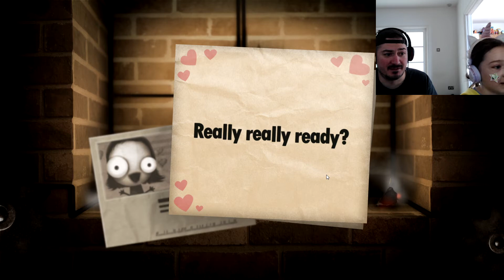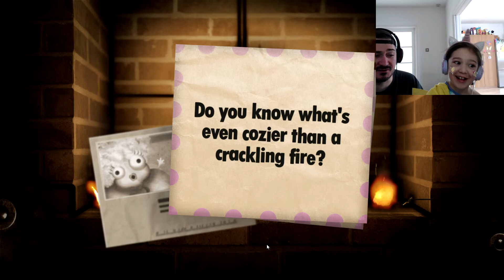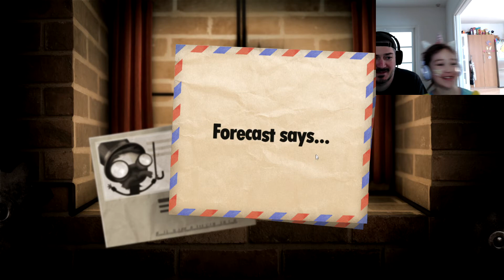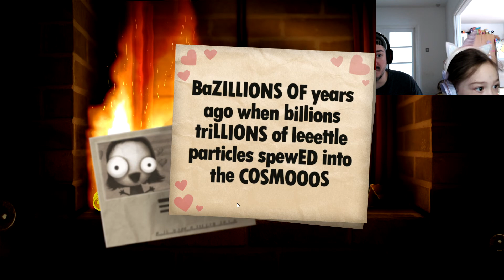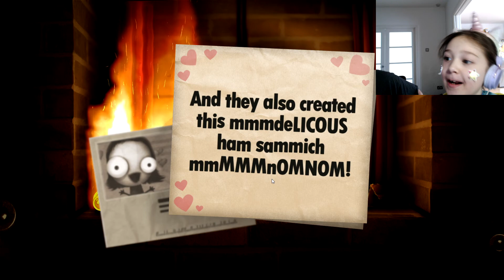She is insane / Little Inferno #2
Not sure I should ever get a firepit, and I will definitely not leave a lighter where she can reach them.  She has way too much fun burning things up.